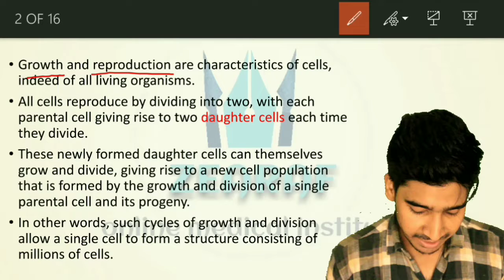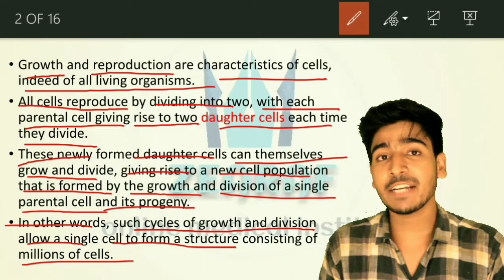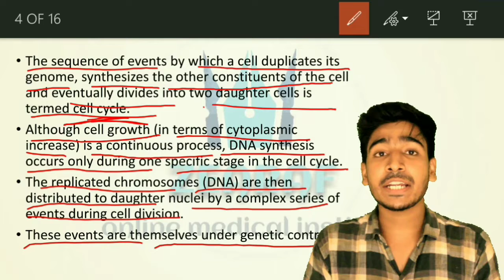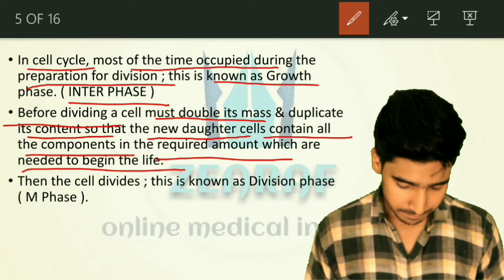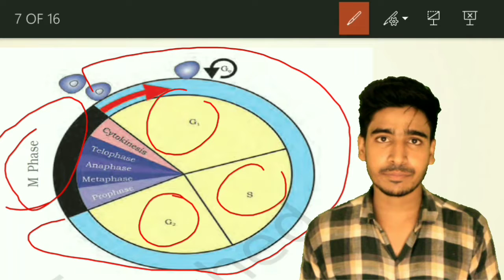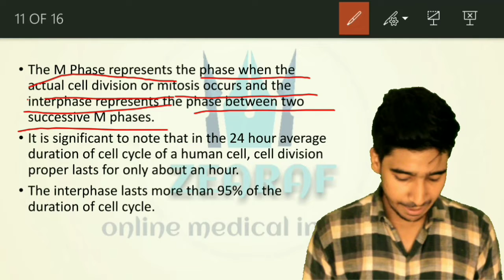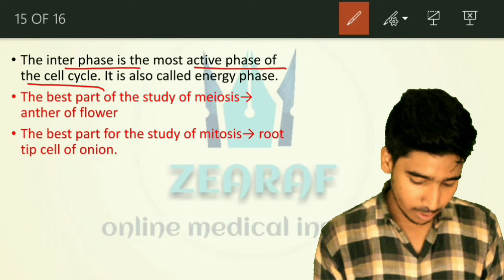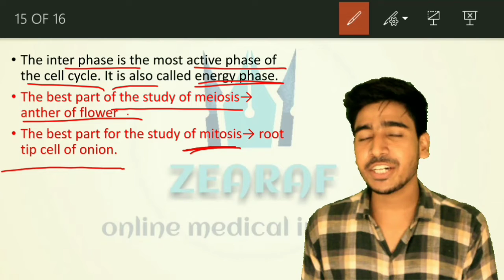NEET/AIIMS/JIPMER MISSION 2020 / Cell cycle and cell division / Lecture-1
Support us

NEET/AIIMS/JIPMER MISSION 2020
This session started from 15th june 2019.

Current chapter- Cell cycle and cell division
Current lecture- Lecture-1

Lecture content-
Daughter cell
Progeny
Cell cycle
DNA replication
Cell growth
Growth phase
Inter phase
Division phase
M phase
Mitosis phase
Four stages of cell cycle
G1 phaee
S phase
G2 phase
M phase
Karyokinesis
Cytokinesis
Mitosis
Meiosis

By zearaf online medical institute
zearafonlinemedicalinstitute